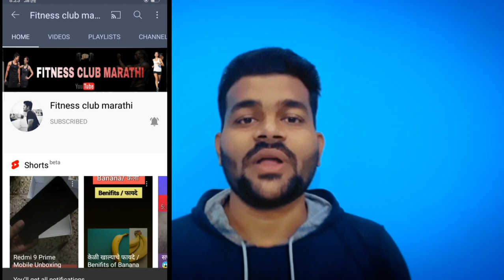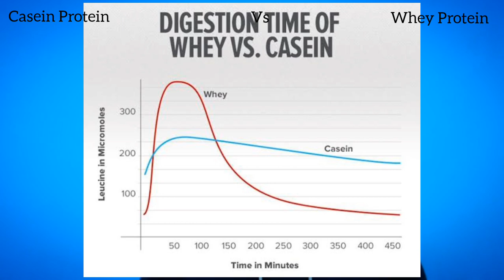Whey Protein Vs Casein Protein || All About Casein Protein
In This Video :
  i will Share a detailed information about casein protein
and also compare with whey protein.

This video purpose for to save your hard earn money.& invest in a good quality product. this is  my motive .